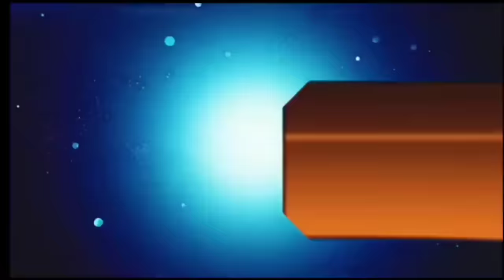आज 08 अगस्त झारखंड की बड़ी खबर ! Today Jharkhand News ! Today Ranchi News ! Hemant Soren News Today